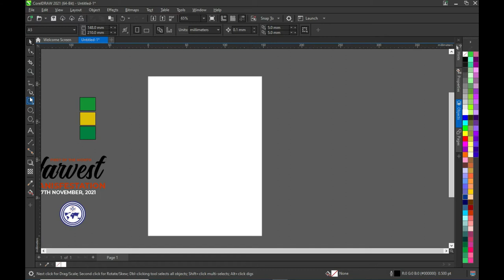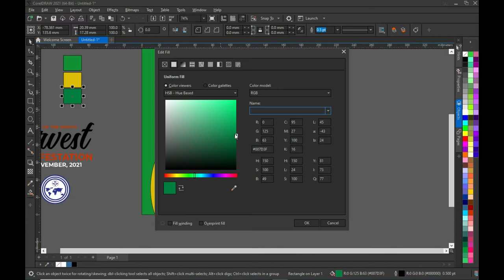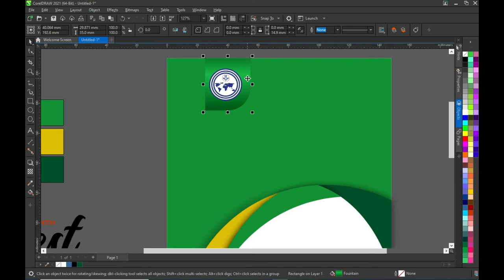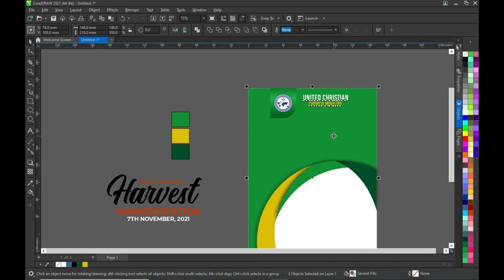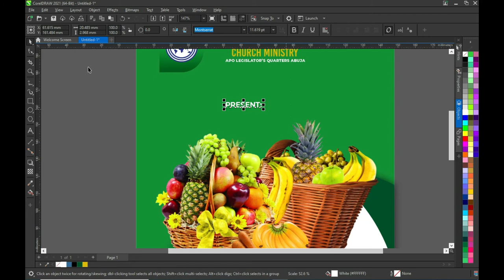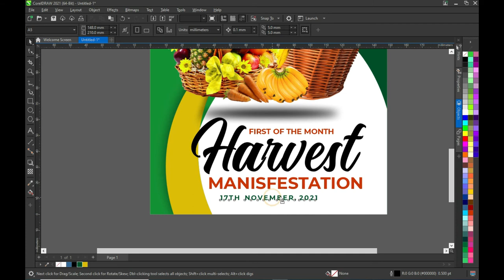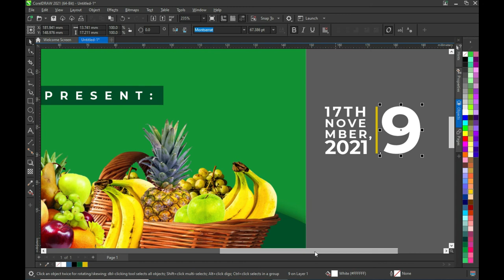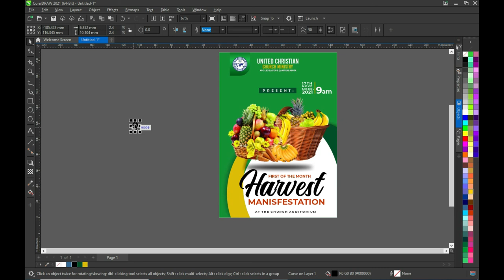Church harvest flyer design | Church flyer design in CorelDraw for beginners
Learn How to design Church harvest flyer in CorelDraw Tutorial